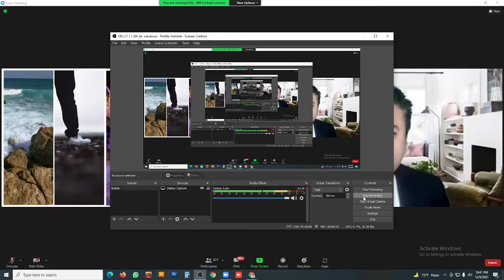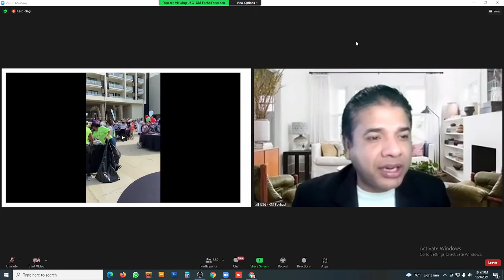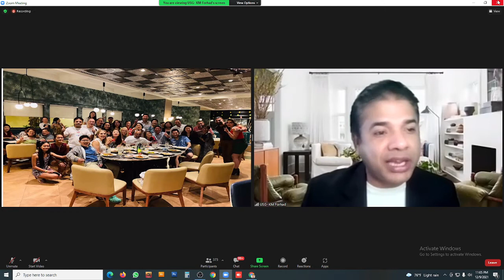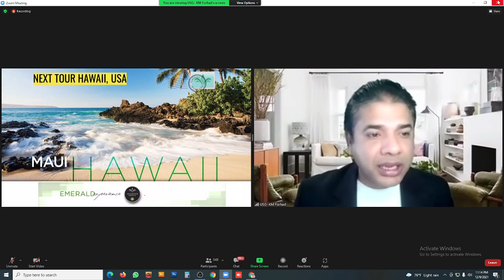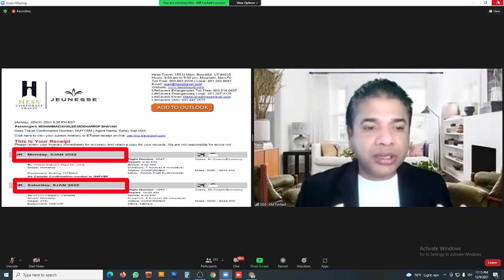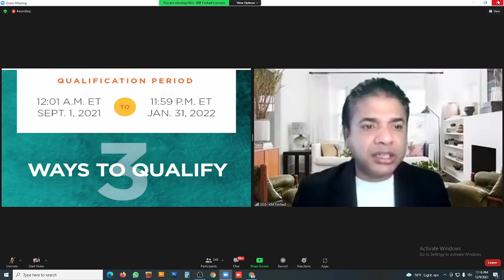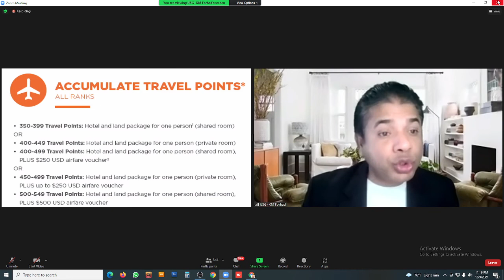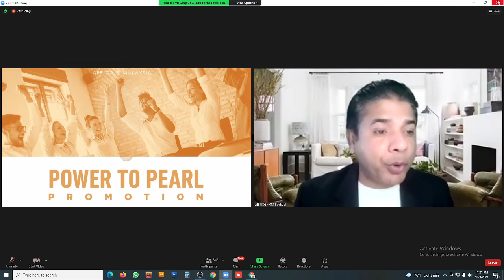Cabo San Lucas, Mixico Tour-2021-Khaled Mossharrof Forhad